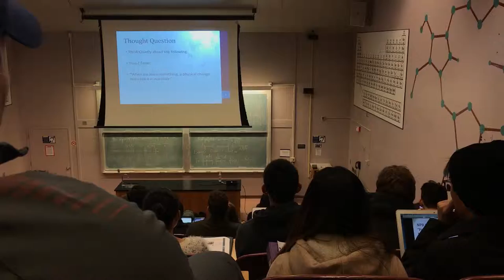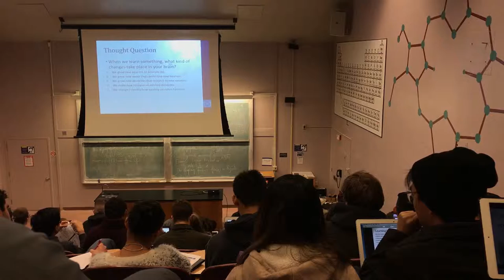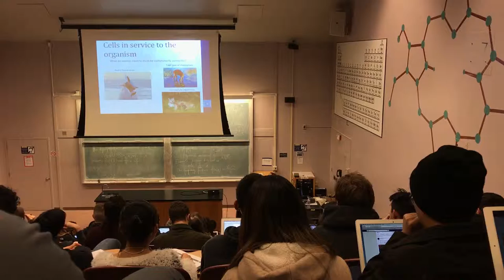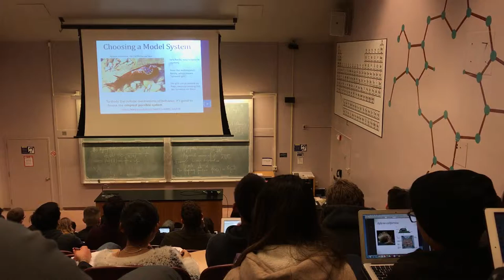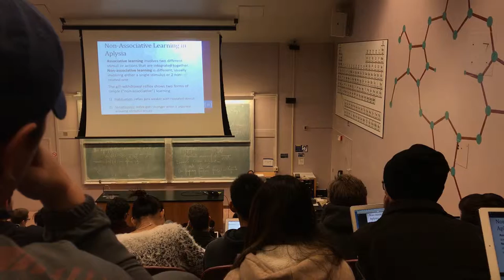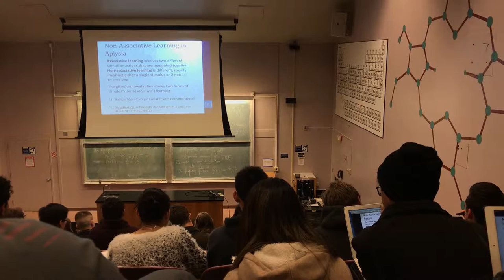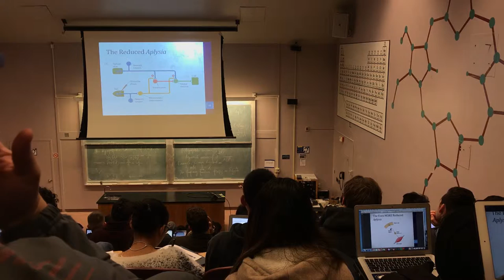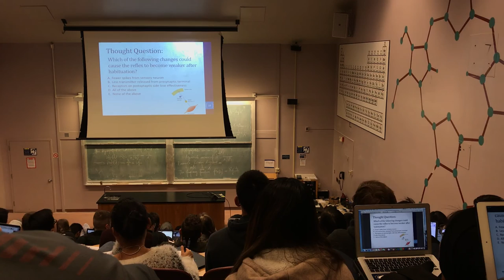Aplysia Lecture part 1 NPB 110A